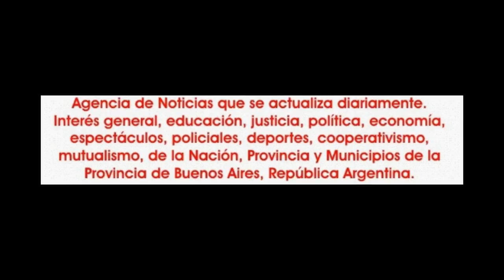2016-07-09. TransformArte. Marcos Castro. 10.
Villa Lugano se vistió de gala en la noche de sábado 9 de julio ante la presentación del espectáculo TransformArte, producido por Deborah y Sergio.
La gente deposito la confianza y rebasó la capacidad del lugar, prueba de ello, es la gran cantidad de meses y sillas que tuvieron que ser agregadas parta poder satisfacer la demanda de localidades.
Y el olfato popular suele no equivocarse, asistió a un heterógeneo y entretenido show que tuvo para todos los gustos.
Una muy buena combinación de distintas facetas artísticas que le dieron un matiz muy ágil y dinámica a la propuesta que logró que el tiempo transcurriera rapidámente.
Un show con un muy buen hilo conductor que iba de la mano de Christian Salazar, para dar pié a los distintos cuadros a través de su humor, con artistas con mucha experiencia en los escenarios, combinados con una dosis equilibrada de otros que hacian sus debuts.
Así además formaron parte del elenco de TransforArte Claudia y un muy cuadro de telas; Jesica Flores y sus alumnas; Marcos Castro y su grupo; Milagros, cantante solista; Pablo Siban; Deborah Natalia Avila, sus alumnas; y en el cierre la acompañaron en derbake Sergio Y Gonzalo.
Cuando la propuesta es buena, donde se hace es lo de menos, porque la magia de los artistas supera todas las barreras, este fue el caso y el público agradecido.